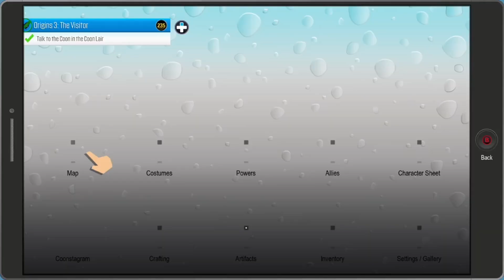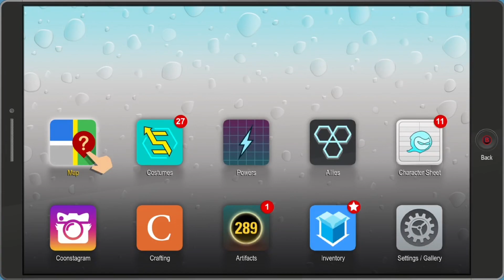South Park: The Fractured But Whole - Coon And Friends VS Freedom Pals 2 - Lets Play